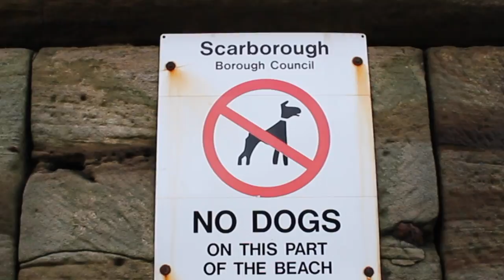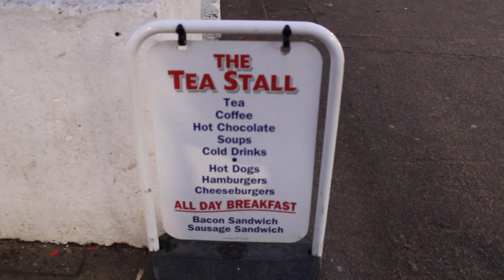Whitby - BEST Fish Chips & Mushy Peas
A Winter's day out to Whitby. A traditional English coastal town on the edge of the North Yorks Moors.

Music is Sunrise - By Paul Garzon

Category
Music
License